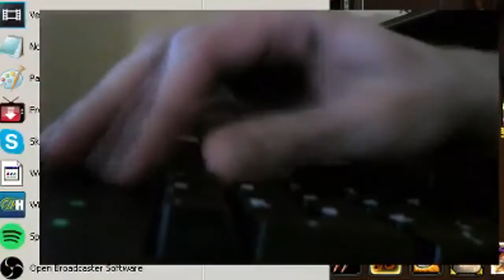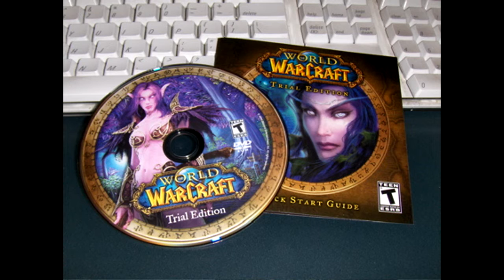The Funny Keyboard Story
Malconi shares his past keyboard experiences with the world